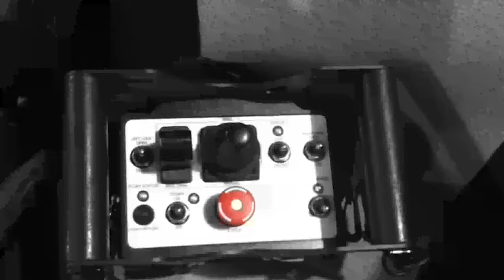Cable Reel Truck Removable Reel Design (2021)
Cable Reel Attachment Design to fit Wheel Loader or Dozer

Capacities: 860 - 2,000 FEET (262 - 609 METERS)

Ground Force Cable Handling Trucks and Systems are designed and built to self-load, and place and retrieve electric shovel cable quickly and safely. Our line of solutions allows our customers to utilize the vehicle chassis of choice for on-road or off-road use. Available with or without the self-loading crane and additional reel storage. Ground Force cable reel bodies are your safest best and value in cable handling.